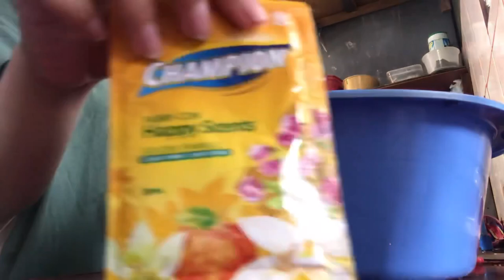Basic Clothes Handwashing